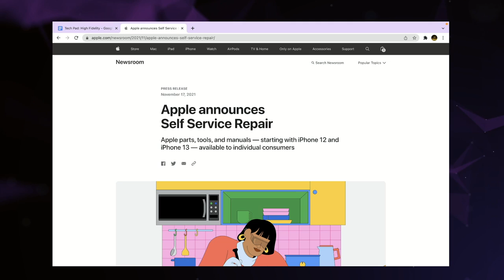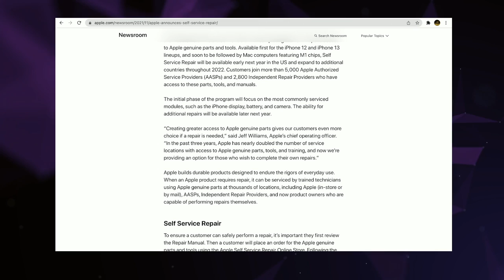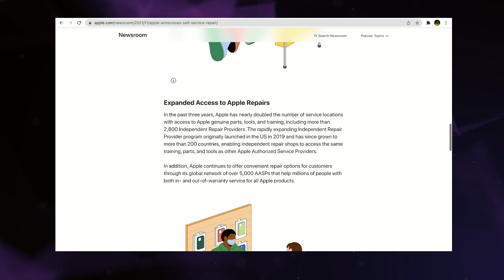TechPad: A discussion on Hi-Fi